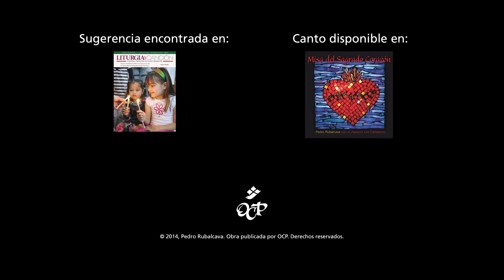Llegamos al Encuentro – Pedro Rubalcava [video letra oficial]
Alegre ritmo latino en esta opción de canto de entrada que se une a nuestras voces elevadas en alabanza a Dios. Somos Su pueblo y venimos a celebrar nuestro encuentro, en la Iglesia de Cristo.

El canto es una de las sugerencias para la Misa del siguiente domingo que se incluyen en Liturgia y Canción, el recurso de OCP que presenta guías de preparación de la liturgia, artículos informativos y sugerencias musicales bilingües y en español.

Con estos videos y con nuestros recursos queremos ofrecer el apoyo que los ministros necesitan para lograr la participación plena de sus congregaciones multiculturales en las liturgias en español o bilingües.